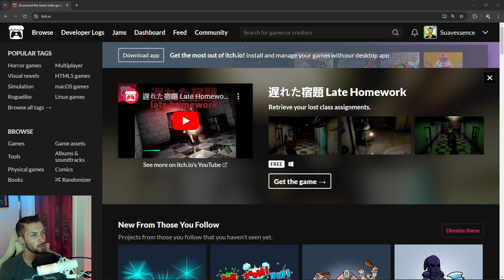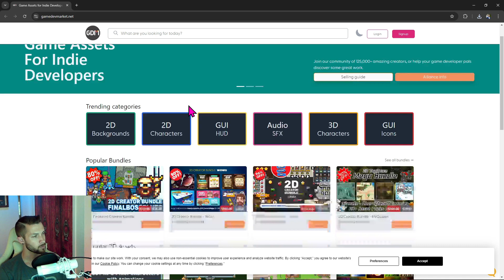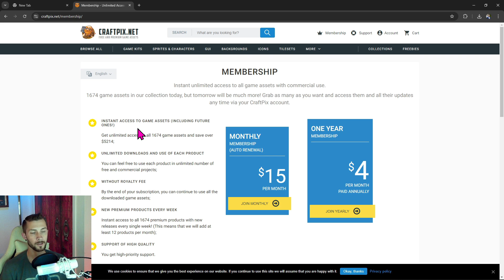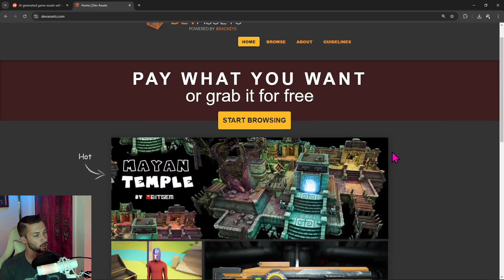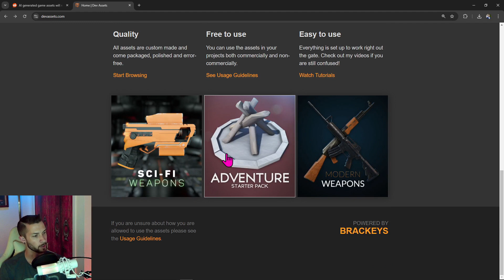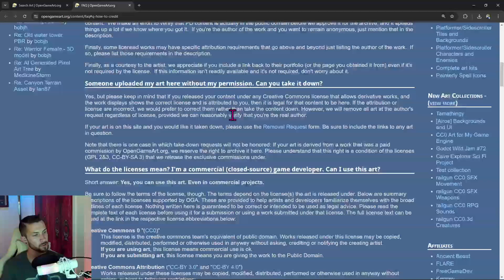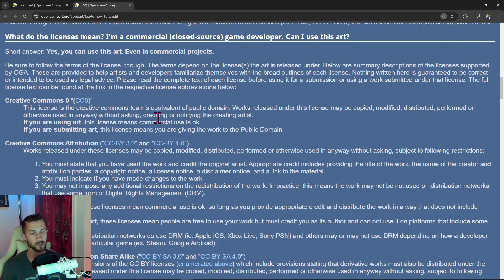How to Get Game Art Assets (Free)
I provide several online sources you can use to find game assets and I will let you know if you need an account to download. Every source includes free art!

0:00 Intro
0:21 itch.io
1:05 GameDevMarket.net
2:12 craftpix.net
2:50
3:49 devassets.com
4:19 poliigon.com
4:47 OpenGameArt.org
4:59 Creative Commons & Attribution